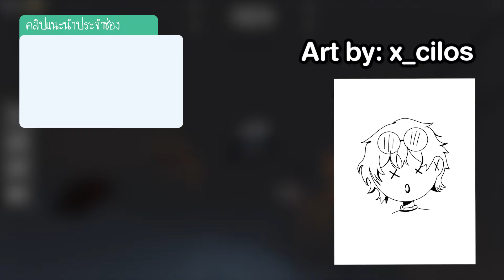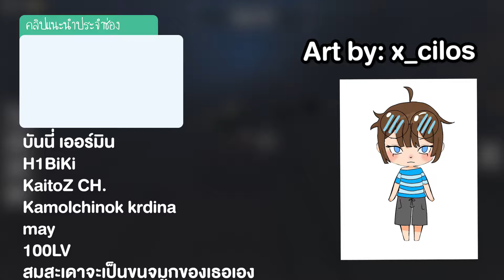แกล้งพี่ไอซ์!! @WinrockerWKC ...ด้วย "สิ่งนี้"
เกมโหนเชือกสุดหัวร้อนเกมมิ่ง กับพี่ไอซ์ @WinrockerWKC บอกเลยว่างานนี้ ตึงจัดๆ จะเป็นยังไงไปดูกัน!!

💸 สนับสนุนแป้งได้โดยการกด SuperThank ด้านล่างของวิดิโอ! ขอบคุณสำหรับคนที่มาสนับสนุนกันนะคะ พวกเราจะทำคอนเท้นออกมาให้ดีที่สุดค่ะ!

เข้ากลุ่ม Roblox ของแป้งเพื่อซื้อเสื้อผ้าได้ที่นี่เลย!